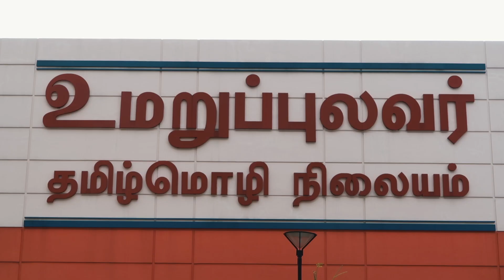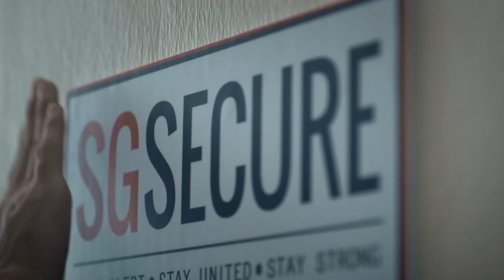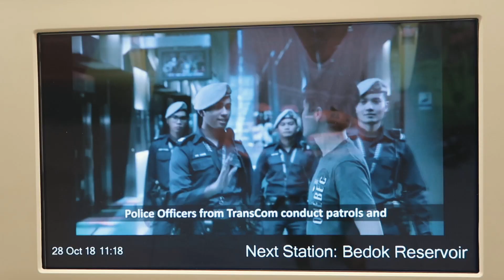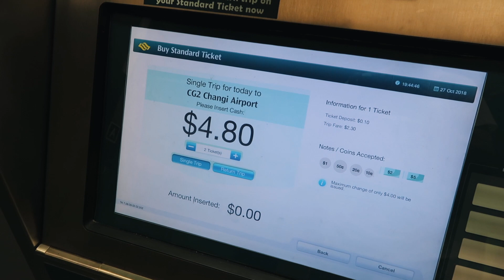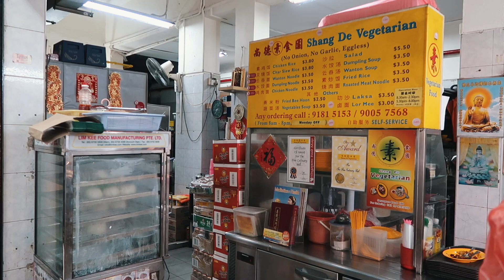Tymczasem w Najdroższym Mieście Świata - SINGAPUR!!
Jak przeżyć za marne grosze w jednym z najdroższych miast świata? Plus to co mi się nie podobało w Singapurze. Peace & Love!!

Jeżeli widzisz wartość w tym co robię i chcesz wspierać rozwój mojego kanału i projektu UcieczkaDoRaju, to proszę przekaż darowiznę za pomocą poniższego linka. Dziękuję :)